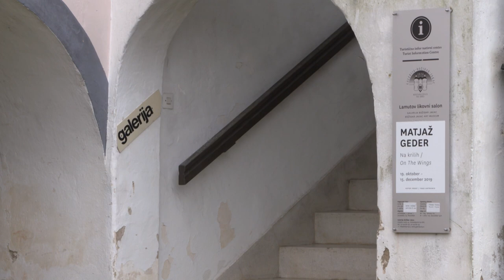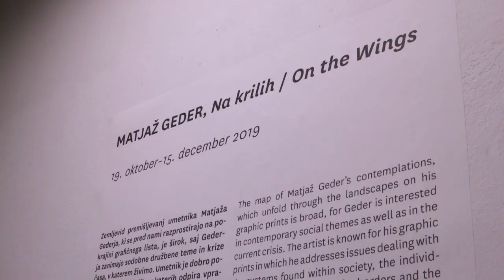Matjaž Geder - Na krilih, Galerija Božidar Jakac Kostanjevica na Krki, Posavski tednik 383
V Lamutovem likovnem salonu Galerije Božidar Jakac je na ogled razstava Matjaža Gederja Na krilih. Geder se na razstavi predstavlja z najnovejšimi grafikami izvedenimi v tehniki monoprinta, unikatnimi deli, ki brišejo ločnico med slikarskim in grafičnim izrazom.

➡ Oddaja Posavski tednik je na posavski televiziji Ansat TV na sporedu vsak torek ob 20. uri, ogledate si jo lahko tudi na spletnem mestu ePosavje.com.

👉 Naroči se na Youtube kanal Ansat TV in spremljaj novice iz Posavja